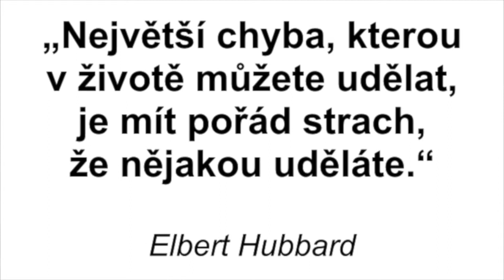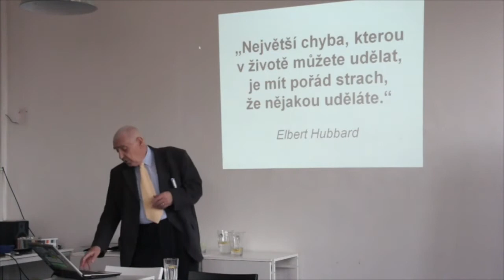Radkin Honzák - Strach, jak se šíří a kdo ho umí využívat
Psychiatr Radkin Honzák vysvětluje a radí, jak ovlivňují některé nežádoucí procesy naší emocemi zmítanou mysl.

Radkin Honzák se dotýká reakcí na strach, ukazuje, jak se strach šíří fyziologicky a jak pociťují strach psychopati.

Přednáška vznikla v produkci Psychologie.cz, největším sebepoznávacím portálu v České republice.